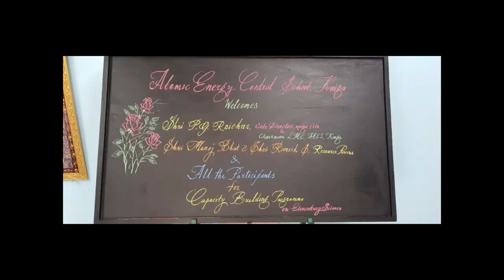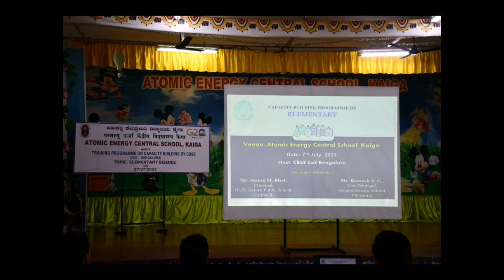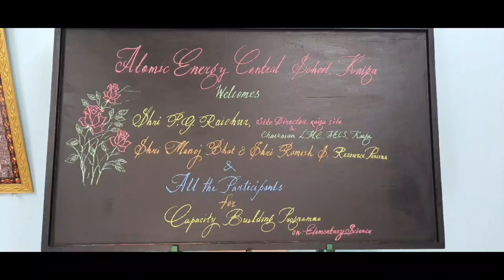CBP on Elementary Science at Atomic Energy Central School, Kaiga.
Capacity Building Program on Elementary Science was conducted at Atomic Energy Central School, Kaiga.
Host: CBSE CoE Bengaluru.
39 participants were benefited in the workshop.
Wonderful school in the beautiful nature.
Thank you VD Shri Gokhale ji, Sudhir ji and my coRP Ramesh ji.
- Manoj Bhat